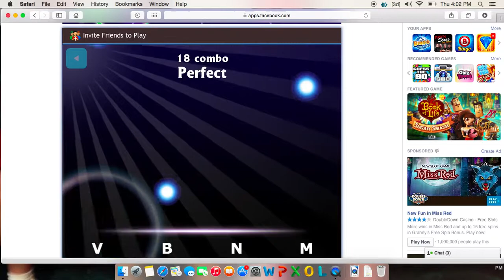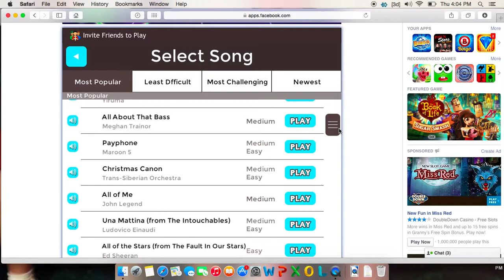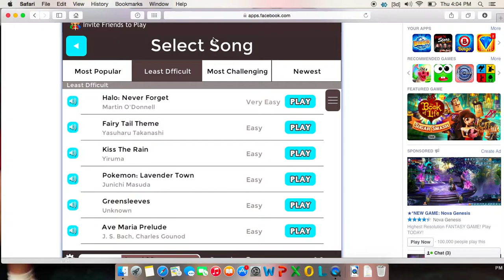Piano Tiles Hunger Games Medley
Hi Guys! This is another song on the Piano Tiles game on Facebook that you can play! I am using Quicktime still so please bear with me and don't be mean about the sound, I am working with all I have.